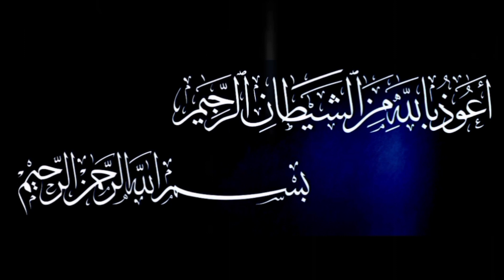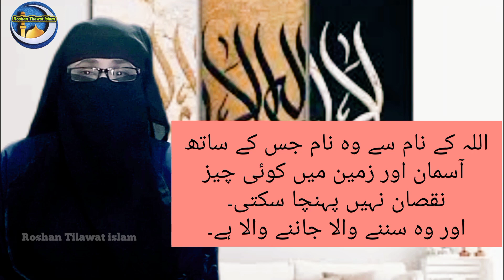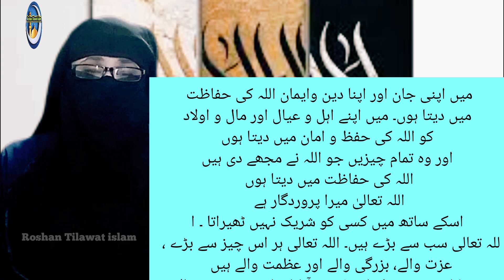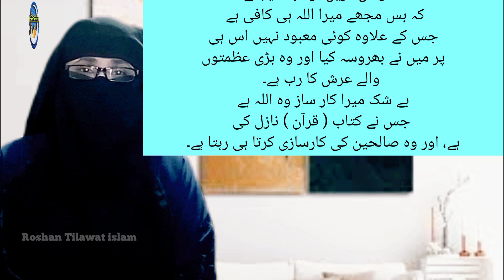Har Tarha Ki AAfat Se Hifazat Ki Dua|| چار مجرب دعائیں||powerful Amal||Roshan Tilawat islam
HarChizSeHifazatKiDua ہر چیز سے حفاظتِ کی دعا#HifazatKiDua#quran#islam#dua#allah#viral#wazifa#roshantilawatislam#Zameeno AsmanKiHarCheezSeHifazatKiDua#Musibat SeBachneKiDua#AfaatSeBachneKiDua#HAdeesShareef#RasoolAllahﷺ Kafarman#حفاظت کی دعا#HifazatKiDua#protectionfromevil